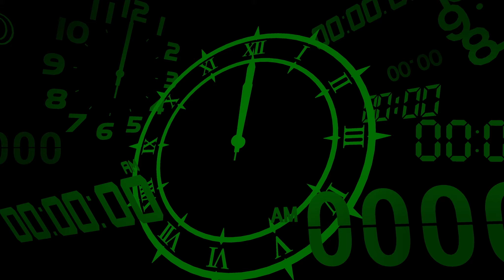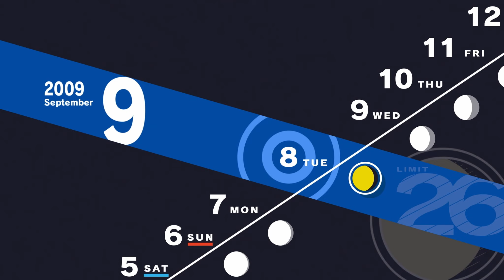Problematic Interrogation | Persona 3 Reload - Episode 47